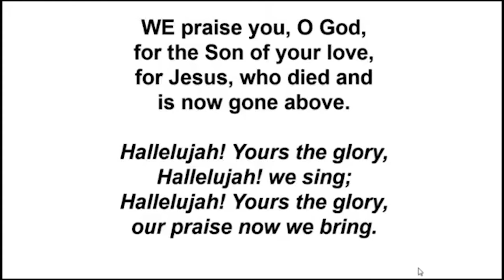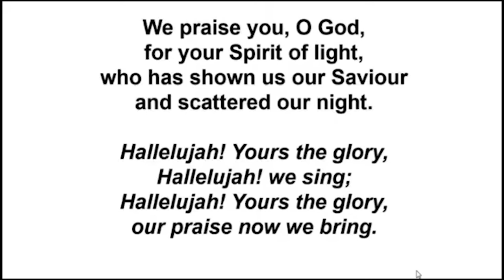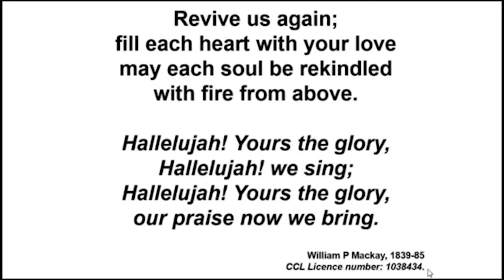We praise you o God • William P. Mackay 1839-85